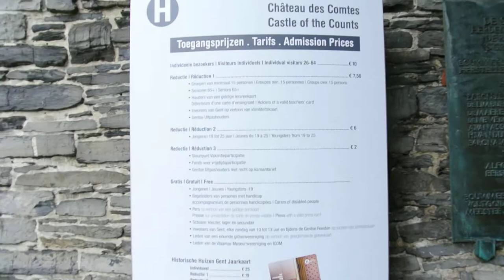比利时旅游 根特市 DSC 3671